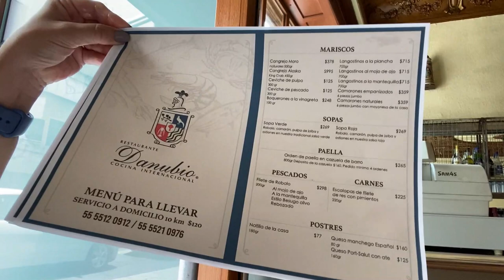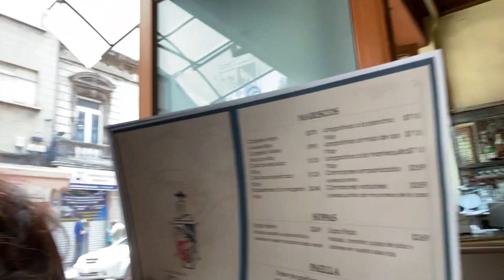El DANUBIO POR FIN EN CASA!!! SOPA VERDE Y LANGOSTINOS AL MOJO DE AJO…